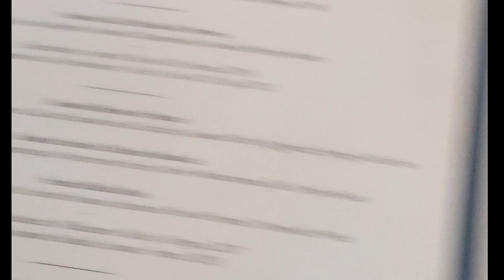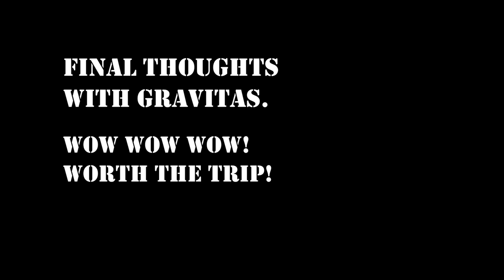Gravitas | Washington DC | 1 Michelin Star | Table For One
👨‍🍳About TheOtherChef
TheOtherChef is a Food and Travel focused channel that talks about the foodservice industry,  provides recipes, teaches cooking skills, does culinary tool reviews, and Vlogs on the eats and drinks all over America.  If you want to learn about how to become a better cook, chef, or learn about where to grab a great meal, follow this channel!

Video created by Jimmy Lê, who is the owner of all video or photo content. Filmed with the Sony a6400 and Sony RX100V (links below if you want to purchase.)

⚜️Chef Jimmy Le's Professional Background⚜️
Jimmy Le has been a chef for over 16+ years working in kitchens spanning from New Orleans, LA, Baton Rouge, LA, Dallas, TX, and Portland, OR.  He also has a small food business in Portland that focuses on serving some of the best Cajun/Creole food in the Pacific Northwest.  He is also a former culinary instructor and continues to mentor students who want to go into the foodservice industry.  He also has consulted for multiple food businesses all over Portland, Baton Rouge, and New Orleans.  He is the Owner and Head Chef of "TheOtherChef."  TheOtherChef provides cooking classes, catering, consulting, and supports local Farmers' Markets as a seasonal hot food vendor.

The Chef's preferred tools and equipment
📸Main Camera
Wide Vlog Lens
Vlog Camera
💡Ring Light
Travel Tripod

🔪Chef's Knife
🔪Paring Knife
🔪Serrated Knife
🔪Flexible Boning Knife
🛍️Knife Bag
Japanese Mandoline
Hand Blender
Food Processor
Stand Mixer
Sous Vide
Bag Sealer

Logo Design by - Alex Hoang
Music from the YouTube Library - Chill